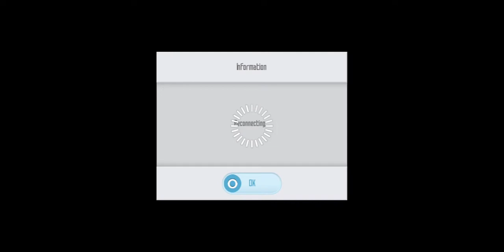Sword Art Online: Integral Factor - Floor 3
Labyrinth Floor 3 main boss: Nerius the Evil Treant

Sword Art Online: Integral Factor is available for download on Android and iOS devices

This is recorded and played on Samsung S8 Plus. My first attempt on the dungeon.